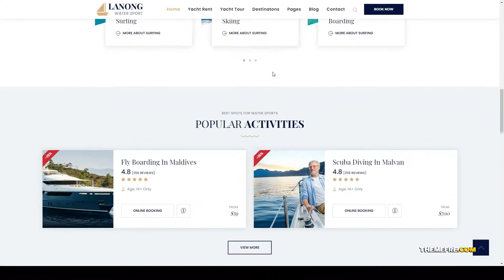Lanong - Yacht Rental WordPress Theme charter booking yacht rental Build Website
Columns 4+

 Layout Responsive

 Tags BA booking, boat rent, boats, charter, charter booking, cruise, marine, marine transport, sailor, sea, ship charter, travel, yacht charter, yacht rental, yacht sailing